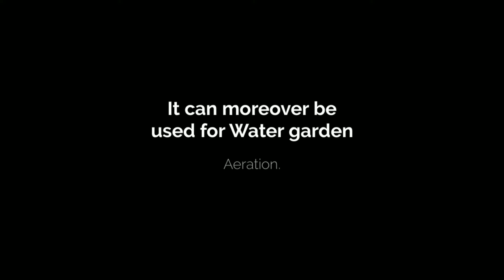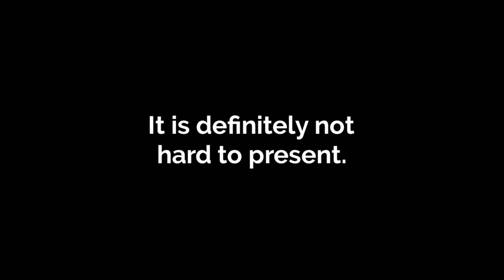What are the Purpose of Using Septic Tank Aerator?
Wastewater aeration is the procedure of adding air into wastewater to permit vigorous bio-corruption of the poison parts.  Aeration  is the most basic segment of a treatment framework utilizing the initiated ooze process. An all around composed air circulation framework directly affects the level of wastewater treatment it accomplishes. A plentiful and equally circulated oxygen supply in an aeration  framework is the way to quick, monetarily practical, and compelling wastewater treatment.